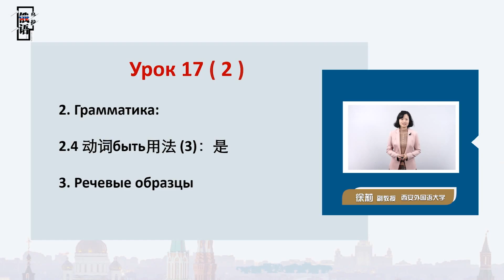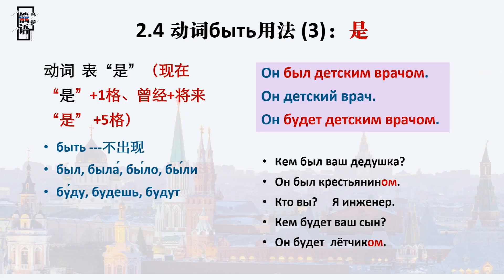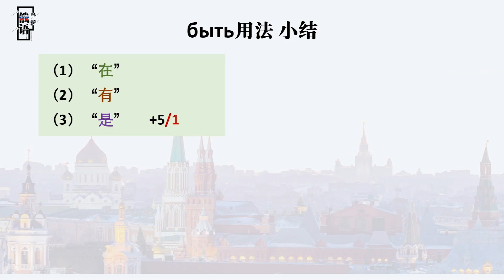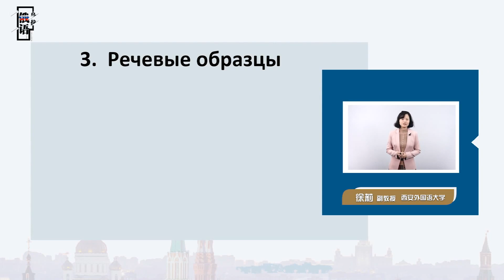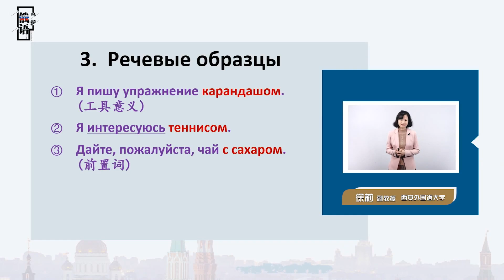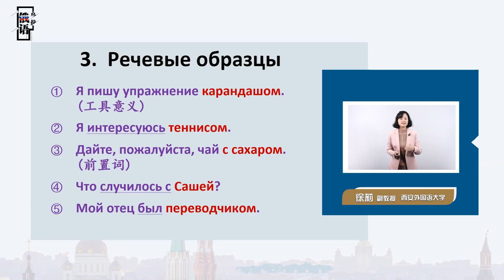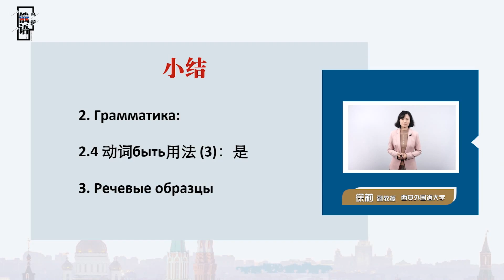乌拉俄语АБВ | 17.2 Мой дядя был инженером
《乌拉俄语АБВ》课程 针对零起点学习者讲授俄语语音导论、初级语法入门、初级言语训练、书写等语言基本知识，为今后过渡到较深入的俄语口笔语训练奠定坚实的基础。本课程使用《大学俄语》（东方新版）教材第一册。教材供零起点俄语学习者使用。本课程以该教材内容为基础授课。